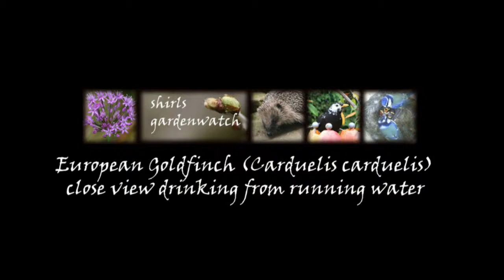Goldfinch drinking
Taken through window, close view